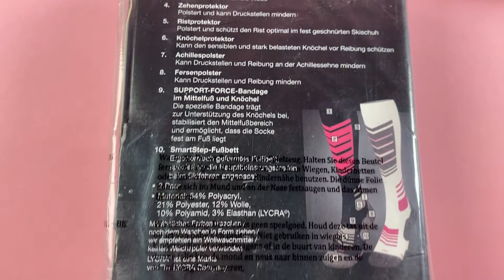Лот N11-27584, Гольфи жіночі лижні DSV, вага 3 кг (15 шт) ціна 1210 грн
."Гольфи жіночі лижні DSV
Розміри: від 41 до 42